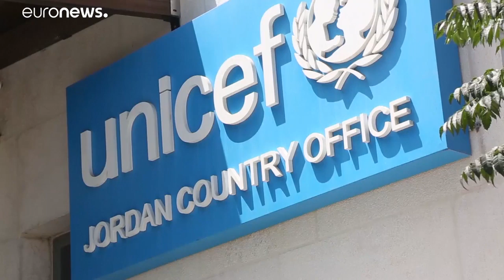أطفال يعودون إلى المدارس في سوريا وآخرون لاجئون يحرمون المساعدات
اليونسيف تقلص عدد المستفيدين من المساعداتها من 55 ألفا إلى 10 آلاف…